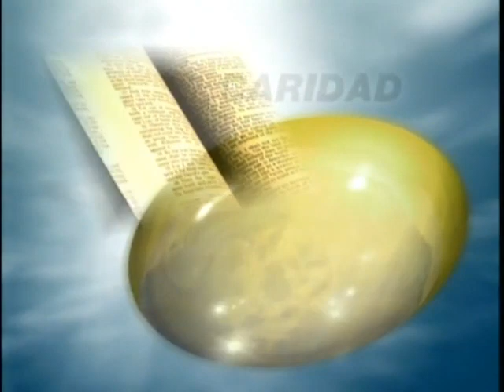Palabra que da Vida - María, Madre de Dios - P. Santiago Martin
Palabras que dan Vida - Franciscanos de María